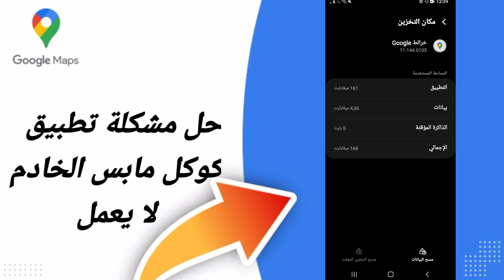كيفية طريقة حل مشكلة تطبيق كوكل مابس الخادم لا يعمل في تطبيق خرائط غوغل ماب Google Maps